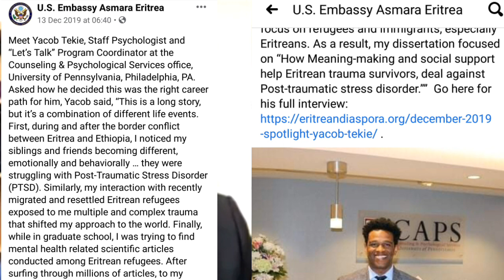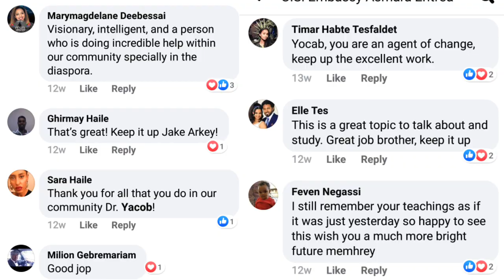"ጽምዋ፡ ሓደ ካብቲ ጠንቂ ናይ ስነ ኣእምራዊ ጸቕቲ እዪ" Dr. Yacob Tekie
Iterview with Dr. Yacob Tekie, a Psychologist, about the mental health problems among the Eritean communities. . He has traveled to more than a dozen cities across the US and Europe to provide mental health related workshops and seminars to his own Eritrean community, and advocate for asylum seekers who are torture and trauma survivors. More on this, you can read an interview  of Dr. Yacob Tekie